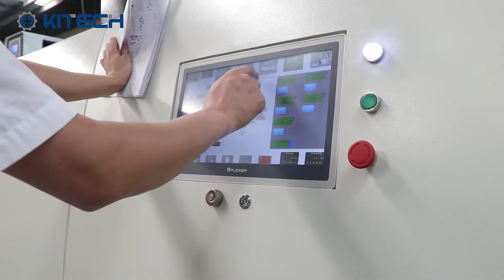HDPE LDPE film Scraps pelletizing machine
KCP series compacting pelletizing system, it is a three in one recycling machine designed for low density plastic articles. It could provide the excellent re-pelletizing and recycling solution for film, raffia, filament, woven bag and nonwoven fabric and other consumed / post soft or rigid plastic. Our pellet making machine has a wide application in PE, PP, CPP, BOPP, PS, PPS, EPS, ABS, PA, PLA, PET waste plastic materials recycling field.you can contact whatsapp 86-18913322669 for getting more information.